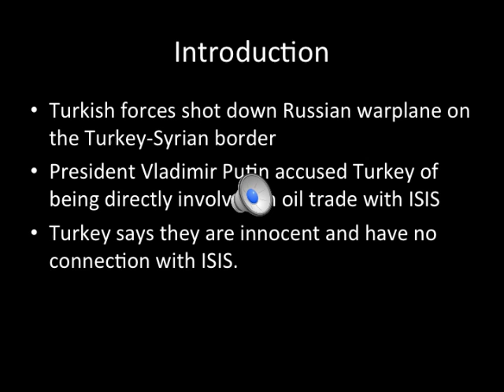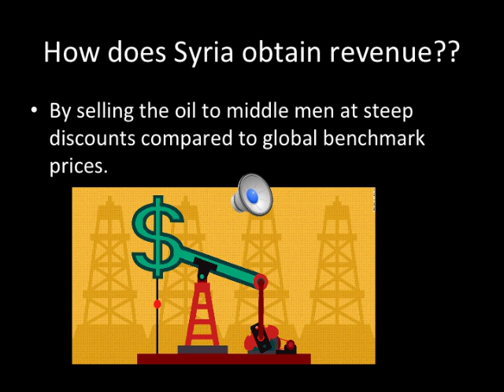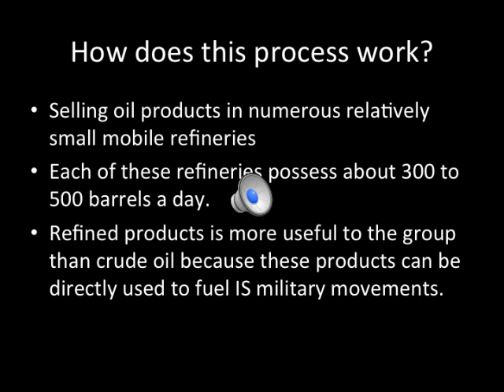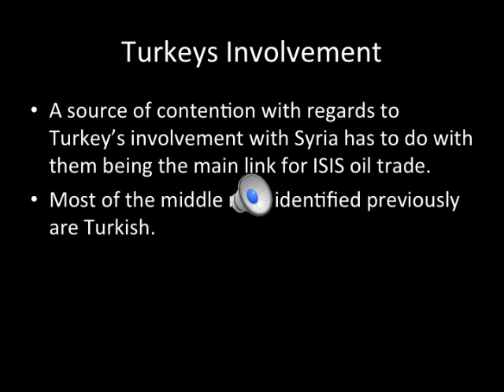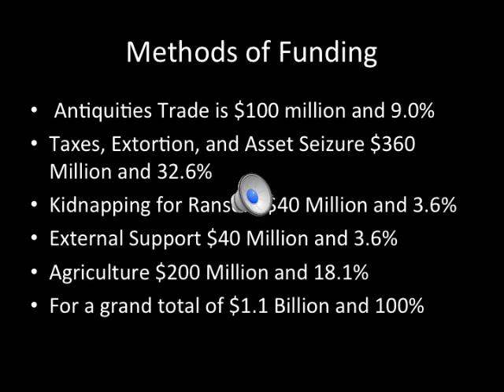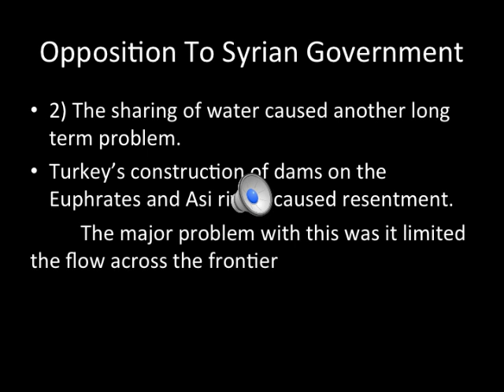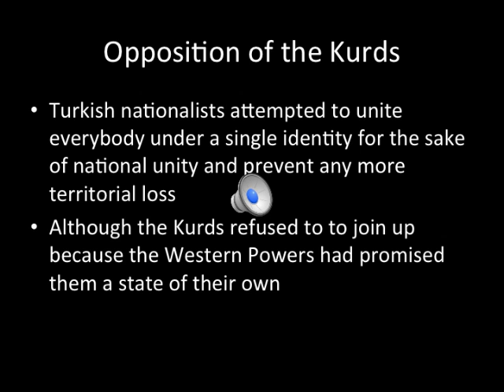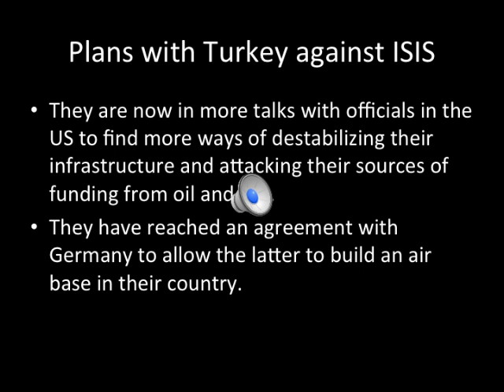The Role of Turkey in the Growth of Isis PETE 1010 movie